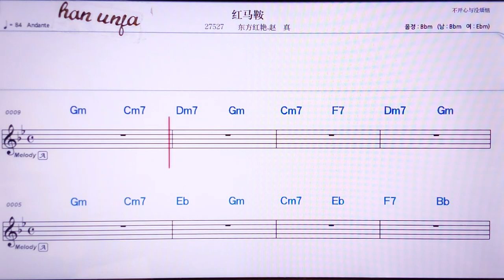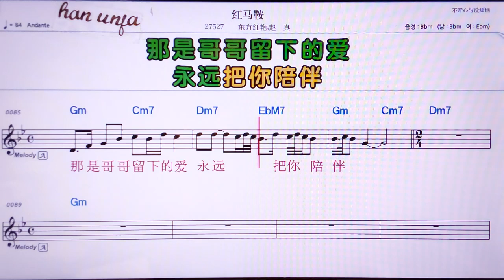💖홍마안/뚱땅홍이앤짜오쩐 👍MR,유투브 노래방, 가라오케, 악보, 코드, 가사 ,Karaoke,반주